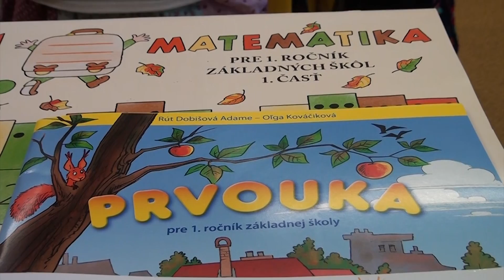Stalo sa 27. 07. 2021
Vo veku 70 rokov zomrel v nedeľu niekdajší viacnásobný politik Ján Kotuľa. Staré Mesto prispeje na nákup školských potrieb pre prvákov v budúcom školskom roku 2021/2022. Park Husova na Kolibe je po rekonštrukcii opäť otvorený pre verejnosť.